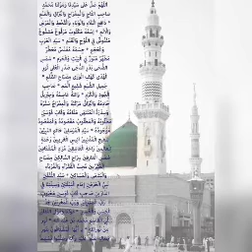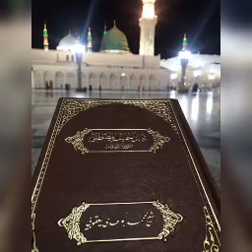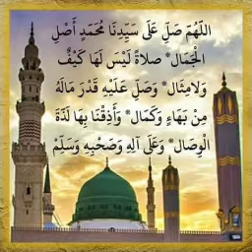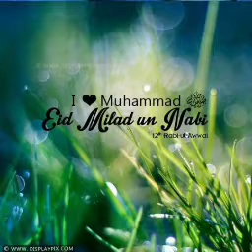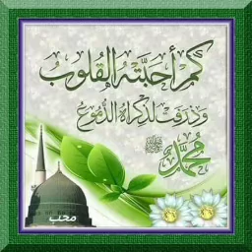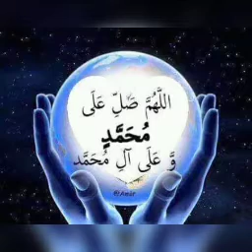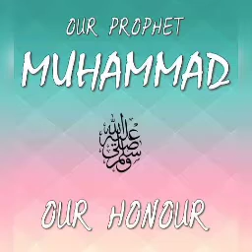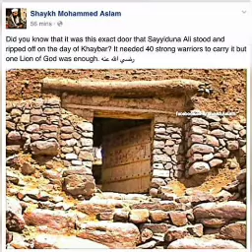#558 | இஸ்லாத்தில் இரண்டாம் கலீபாஃ உமர் பின் கத்தாப் ரலியல்லாஹு அன்ஹு | தொடர்-2 | அல் மஜ்னா டிவி